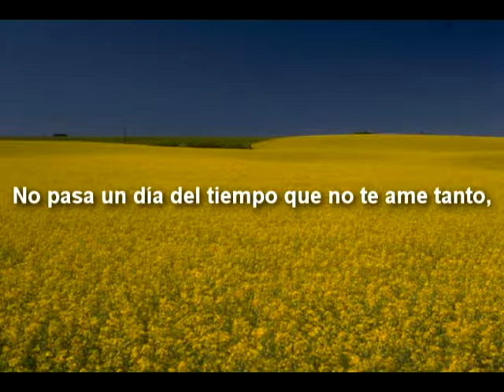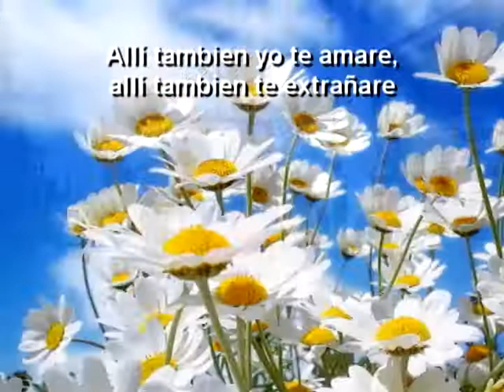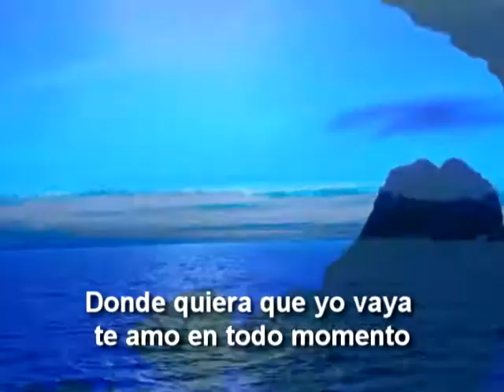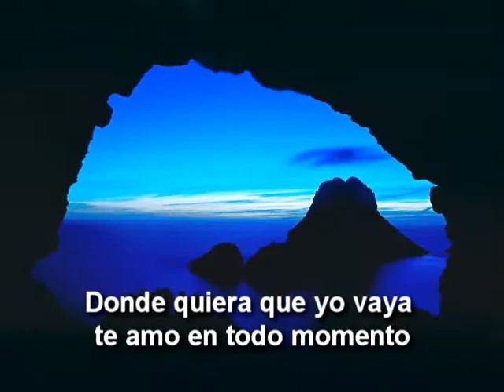No Importa - ROCKAS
NO IMPORTA
ROCKAS
Grabado en 2009
Autor: Gabriel Ballesteros Garnica.

Producción STUDIO TIERRA NUEVA PRODUCCIONES
Bogotá  _  Colombia